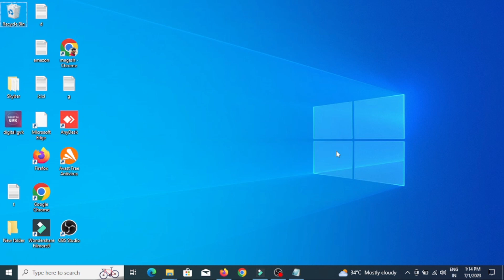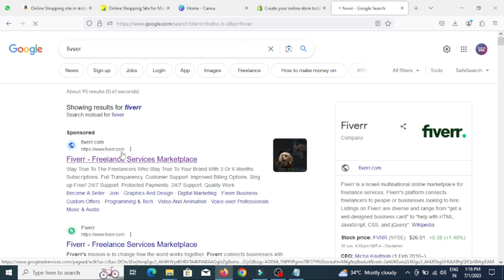Top 5 Affiliate Programs Beginners in India Tamil 2024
Top 5 Affiliate Programs Beginners in India Tamil